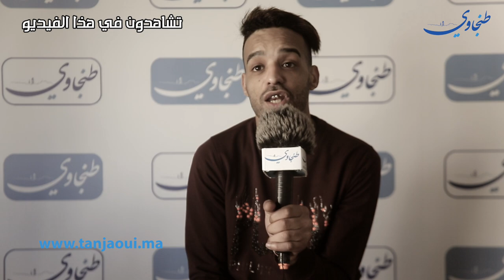عيينا صابريين .. بعد عام من البطالة مهنيو قطاع الافراح يوجهون نداء استغاثة للملك